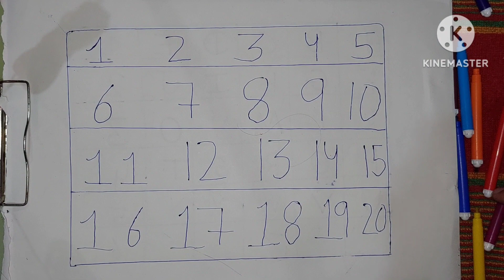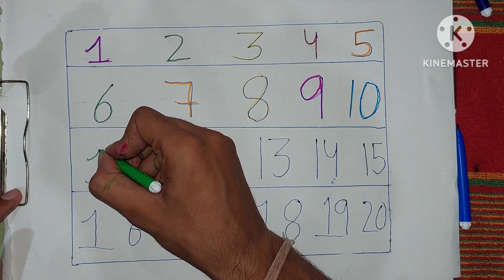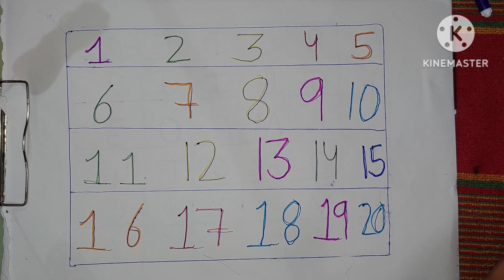1 से 100 तक गिनती, 123 Numbers, One two three, 1 to 100 counting, learn to counting, learn with kids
1 से 100 तक गिनती, 123 Numbers, One two three, 1 to 100 counting, learn to counting, Numbers song
1से 100 तक गिनती,123 Numbers,One two three,1to100 counting,learn to count,Number rhyme

1 से 100 तक गिनती | One Two Three | Counting 1 to 100 | 123 Counting Numbers | 123 Numbers

123 Counting Numbers | Counting 1 to 100 | One Two Three | 123 Numbers | 1 से 100 तक गिनती

123 Counting Numbers | Counting 1 to 100 | One Two Three | 123 Numbers | 1 से 100 तक गिनती

Ginti | 1 से 100 तक गिनती | गिनती 100 तक | Ek se sau tak ginti hindi mein | ginti so tak | गिनती

123 Counting Numbers | 1 से 100 तक गिनती | One Two Three | Counting 1 to 100 | 123 Numbers

🇮🇳 123 Counting Numbers | 1 से 100 तक गिनती, One Two Three, 123 Counting Numbers, 123 Numbers

Your Query
1 se 100 tak ginti
Ginti in hindi
100 tak ginti
Ginti in english
Ginti video
hindi varnmala
Ginti song
1234 numbers
1 to 100 counting
1 se lekar 100 tak ginti
1 se 100 hindi mein padhe
1 se 100 tak counting
Ginti pahada
ginti ginti

100 तक गिनती
गिनती गिनती
100 तक गिनती